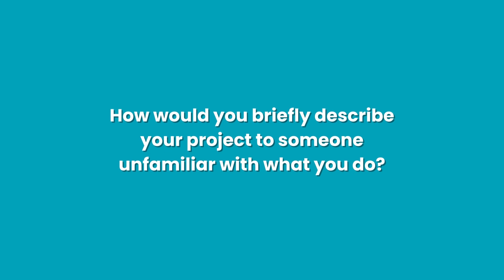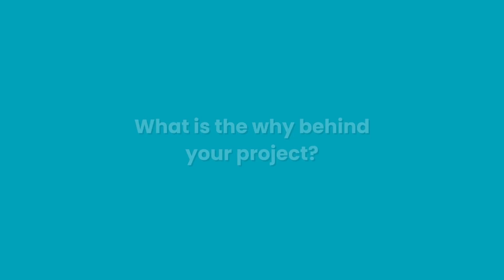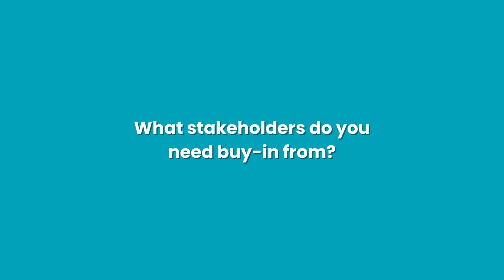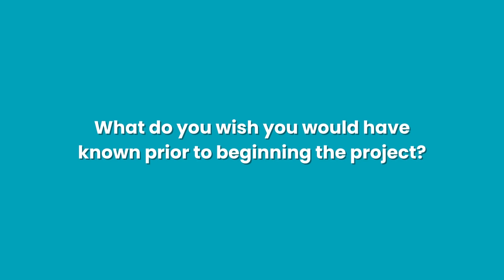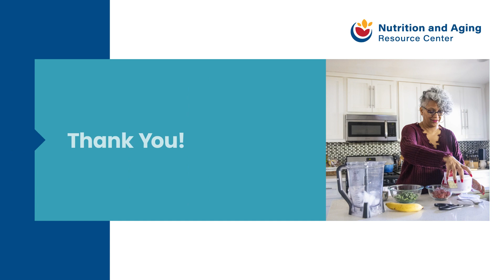INNU 2020: Diabetes Care and Support in Rockingham County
University of North Carolina at Asheville.